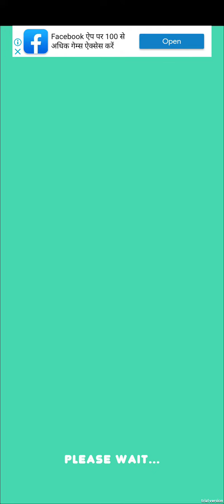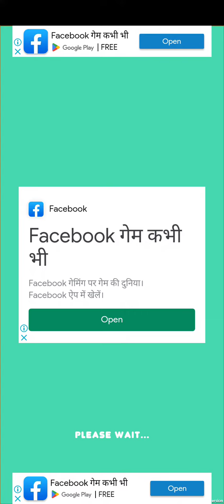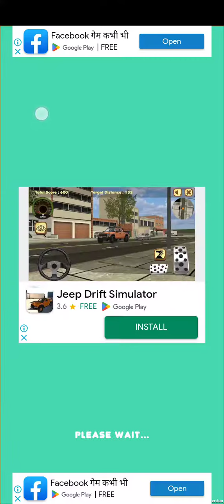456 : Real Shooting Game | R-1